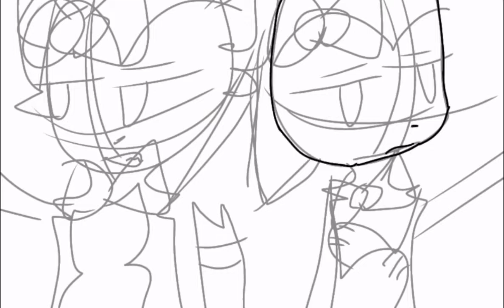a Sylveon and a shiny Sylveon drawing